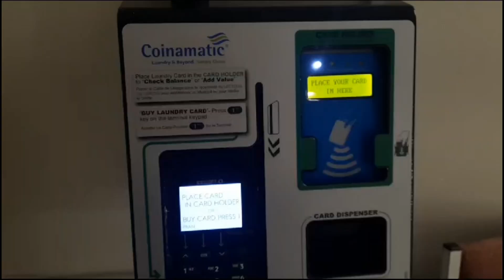Laundry Day! How laundry rooms work in Canada